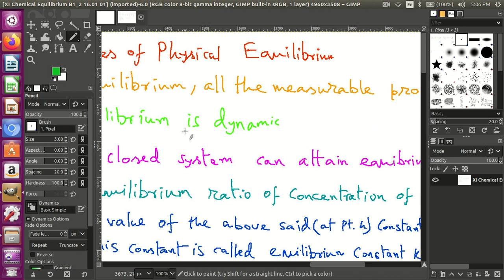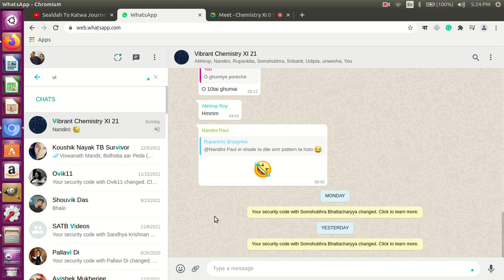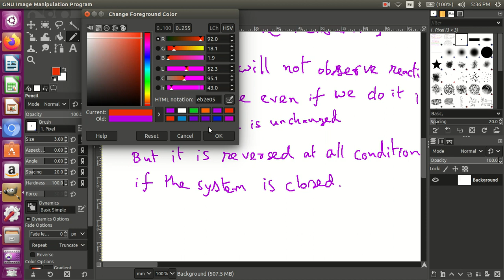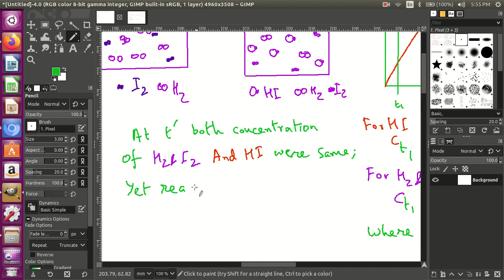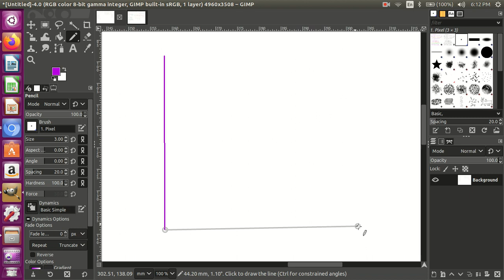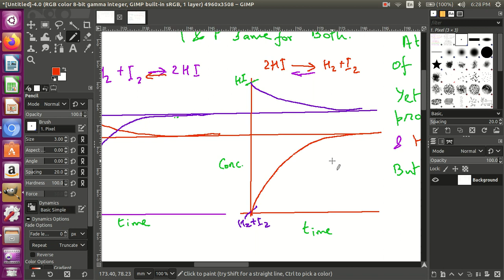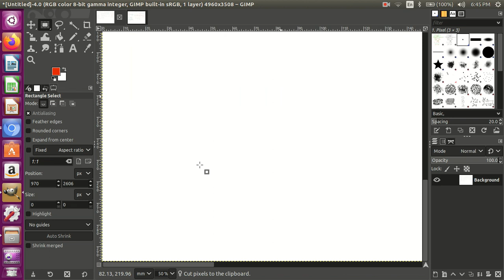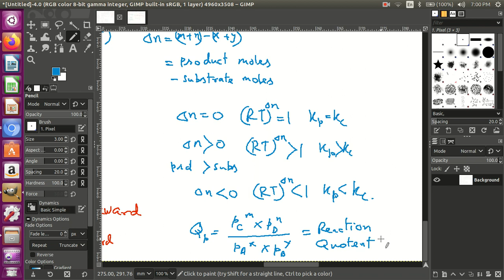Chemical Equilibrium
Chemical Equilibrium and Establishment of Equilibrium from both Sides